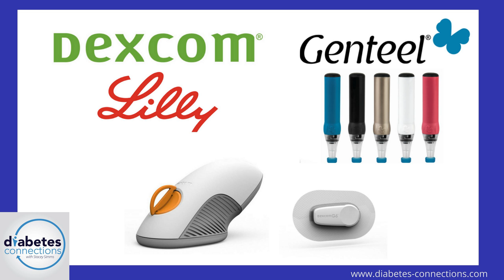Dexcom's G6, Lilly Partnership & More / The Genteel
Dexcom's Senior US Medical Director, Tomas Walker, talks to Stacey in a wide-ranging interview. Walker addresses everything from the features of the new G6 system recently submitted to the FDA, changes to the way the adhesive is created (which may have ease skin issues for some) to the news that Dexcom has partnered with Lilly as the insulin maker enters the diabetes device market.&nbsp;

 Plus, in our Shoptalk segment, learn about the Genteel lancing device. Stacey talks to&nbsp;Dr. Christopher Jacobs the device inventor and company founder.

 Join the New Diabetes Connections Facebook Group

 2:30 Stacey explains the new Dexcom-Lilly partnership

 5:20 Stacey talks about next year and asks for your holiday stories

 8:10 Interview with Dexcom's Tomas Walker

 38:10 Thanks to listener Richard for some great info!

 39:30 Shoptalk&nbsp;segment with Dr. Christopher Jacobs

 Click here for iPhone&nbsp; &nbsp; &nbsp;&nbsp;Click here for Android&nbsp;

 &nbsp;

 &nbsp;